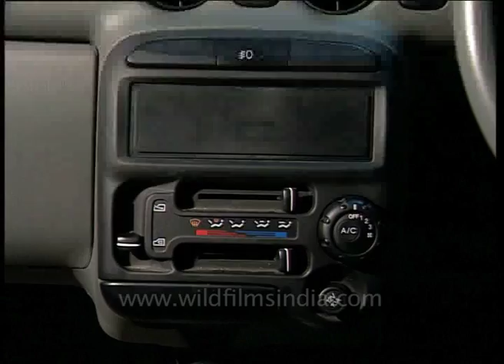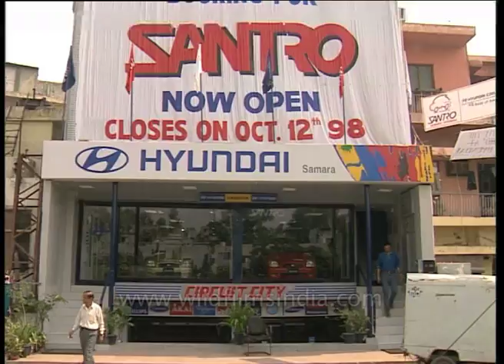Walk around of Hyundai Santro | From the archives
Almost 15 years old walk around video of Hyundai Santro at a showroom in India.